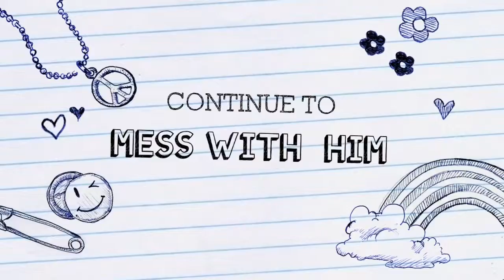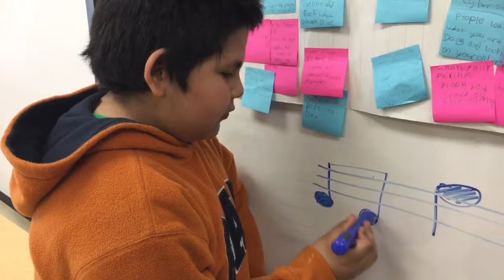Berkshire#3 Low Self-esteem